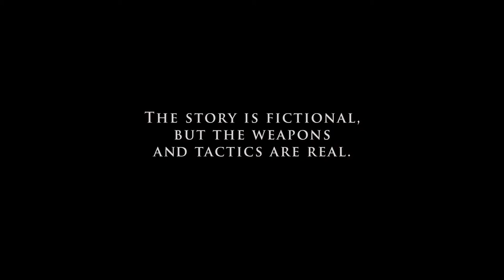ACT OF VALOR Trailer 2012 - Official [HD]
Act of Valor Trailer 2012 - official movie trailer 2 in HD - directed by Mike McCoy - starring Roselyn Sanchez, Emilio Rivera, Jason Cottle

Act of Valor takes audiences deep into the secretive world of the most elite, highly trained group of warriors in the modern world.

"Act of Valor" movie hits theaters on 17 February 2012.

When the rescue of a kidnapped CIA operative leads to the discovery of a deadly terrorist plot against the U.S., a team of SEALs is dispatched on a worldwide manhunt. As the valiant men of Bandito Platoon race to stop a coordinated attack that could kill and wound thousands of American civilians, they must balance their commitment to country, team and their families back home. Act of Valor movie trailer 2012, official trailer 2, is presented in full HD 1080p high resolution.

ACT OF VALOR 2012 movie
Director: Mike McCoy
Writer: Kurt Johnstad
Cast: Roselyn Sanchez, Emilio Rivera, Jason Cottle, Nestor Serrano, Gonzalo Menendez, Ailsa Marshall, Alex Veadov, Drea Castro

Act of Valor 2012, official movie trailer 2, courtesy Relativity Media.